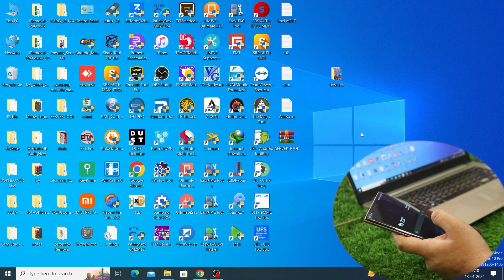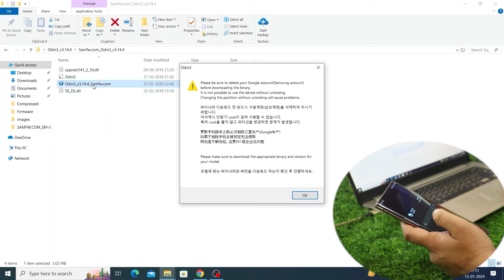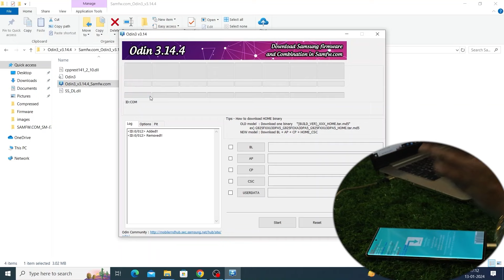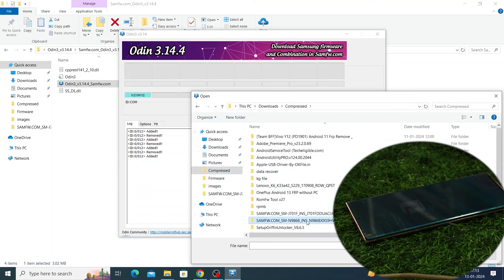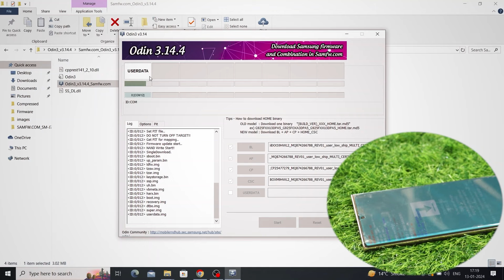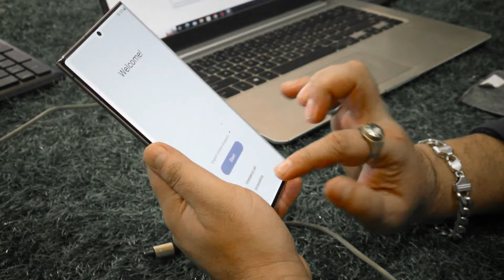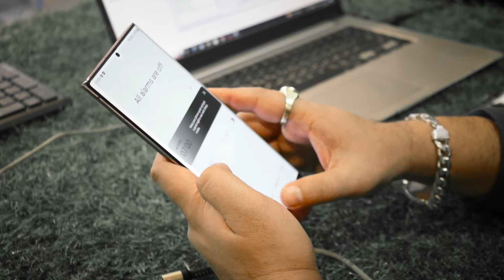SUMSUNG NOTE 20 ULTRA 5G 🔥 FLASHING 🔥 | All Error Solution in Samsung ⚠️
SUMSUNG NOTE 20 ULTRA 5G 🔥 FLASHING.

👉🏻CPU Driling
👉🏻USB Testor

Facilities
✅Online & Offline Classes Available
✅Accommodation Available